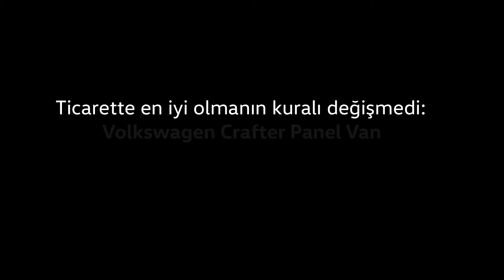Üstün Yükleme Bölümü I Yeni Volkswagen Crafter Panel Van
Onu en iyi yapan özellikleri keşfedin. Yeni Crafter Panel Van.

100 mm daha alçak yükleme eşiği, LED yük bölmesi aydınlatması, üniversal zemin döşemesi, kullanışlı tavan rafı, 1.311 mm genişliğinde açılabilir sürgülü kapısı, uzun şaside 12 adet yük kancası ve 1.961 mm'ye varan yüksek yük bölmesi ile Yeni Volkswagen Crafter Panel Van'ın ustaca tasarlanan özelliklerini keşfedin.

*Filmde adı geçen bazı donanımlar opsiyonel olarak sunulmaktadır.